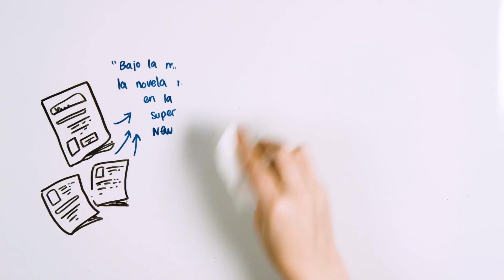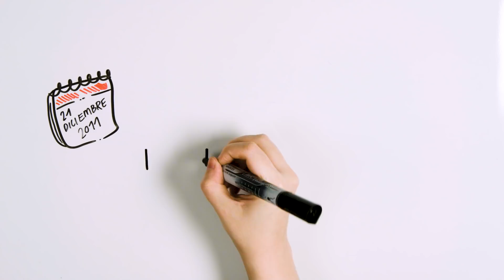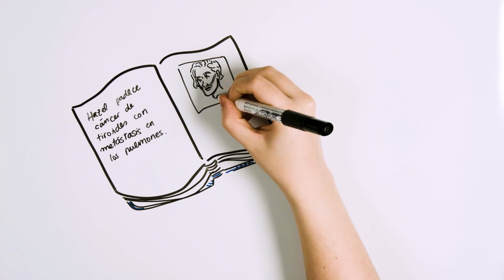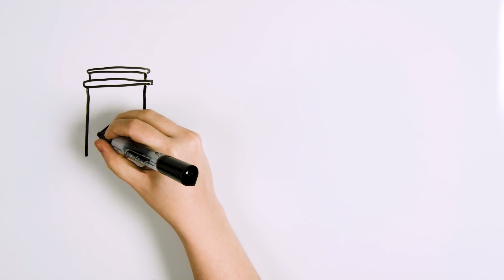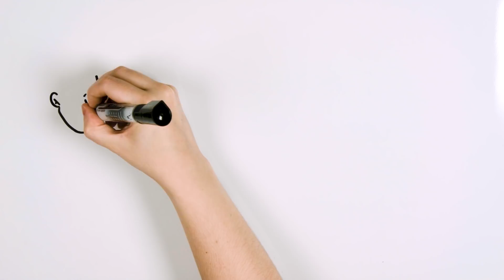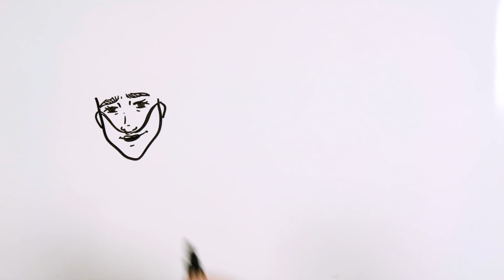BAJO LA MISMA ESTRELLA 🌟 | Draw My Life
¿Sabías que la novela 'Bajo la misma estrella' estuvo varias semanas en el puesto nº 1 de los libros más vendidos? Descubre todas las curiosidades sobre el libro y la película en el Draw My Life de hoy.

Otros vídeos que no debes perderte en DrawMyLife

☟ ¡SÍGUENOS AQUÍ! ☟